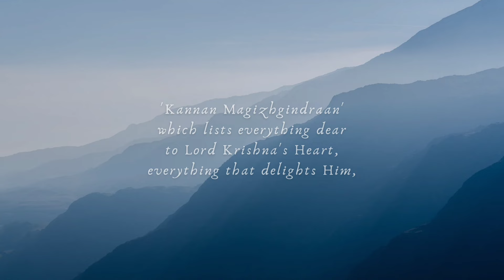Guru Seva | Kannan Magizhgindraan | Gopa Kuteeram Production | Team Florida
Sri Swamiji would often say 'Pleasing Krishna is pleasing Totality.' When God is pleased, the entire universe conspires to bless us with our heart's desires.

And Sri Swamiji makes it easy for us, like He does through every Madhurageetham, to understand what pleases Krishna the most by listing those easy, simple things for us in His kirtan 'Kannan Magizhgindraan'

Students of our Gopa Kuteeram Heritage School, under the Divine Guidance of Sri Swamiji and able mentoring by our faculty have been initiated and guided with a lot of care into the path of Bhagavata Dharma. And they know fully well what it takes to give joy to our Beloved Lord.

In this series, we will have weekly video launches by students of different Gopa Kuteeram centres on everything that pleases Krishna. These are done by our little ones, who are not only taught classroom lessons, but are also encouraged to express their creativity technologically in today's digital world.

This video in this series is by students of Gopa Kuteeram, Florida